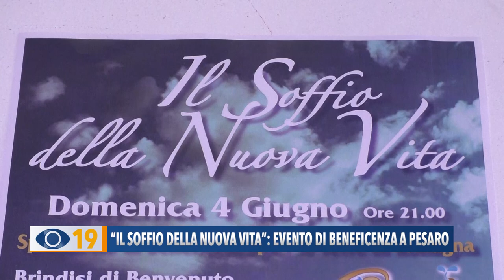“Il soffio della nuova vita”: evento di beneficenza a Pesaro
Domenica 4 giugno, all’Alexander Hotel di Pesaro, si terrà uno spettacolo di beneficenza per una raccolta fondi in favore delle terre alluvionate.